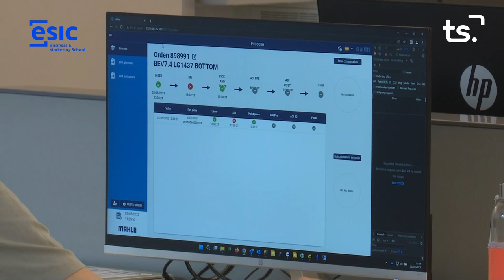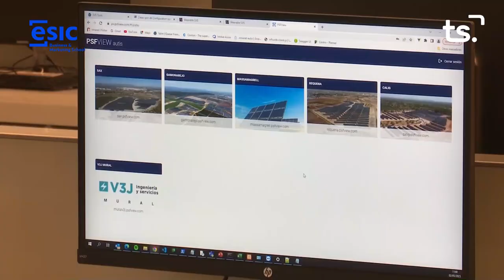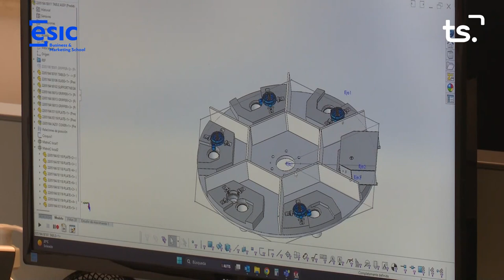SER EMPRESARIOS 2023 05 04 - AUTIS